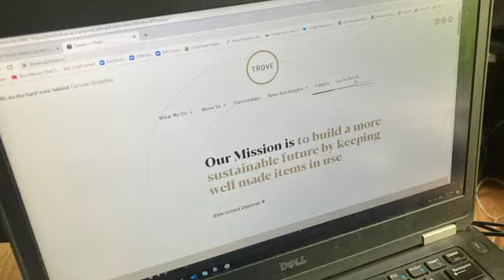Trove aims to accelerate apparel trade-ins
Andy Ruben, the CEO  and co-founder of Trove is looking to accelerate the trade-in business for apparel and other products. (May 31)